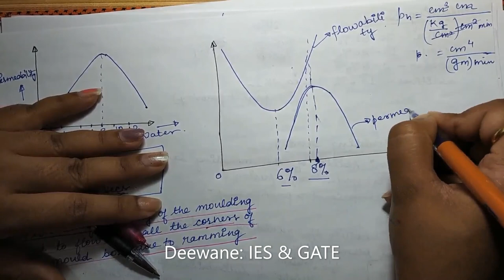Casting lecture 06 Core and Properties of moulding sand